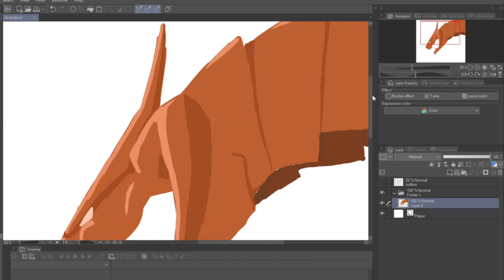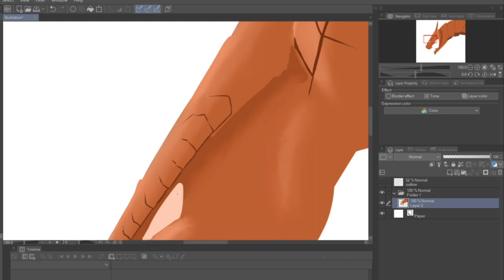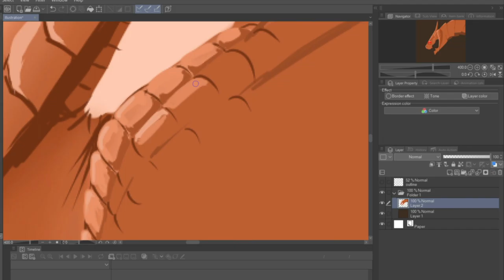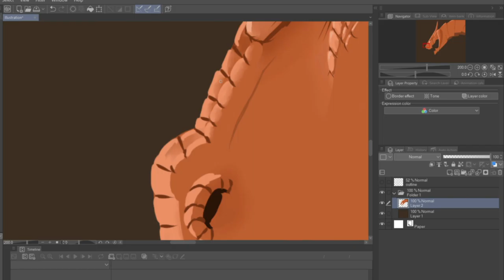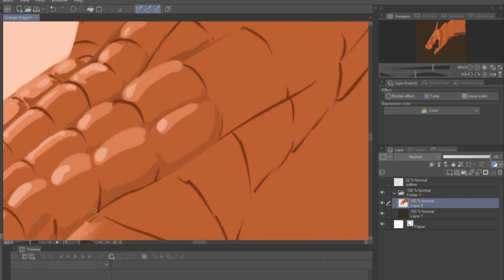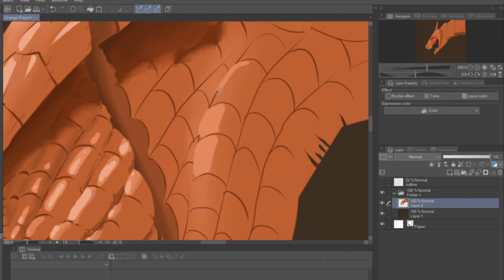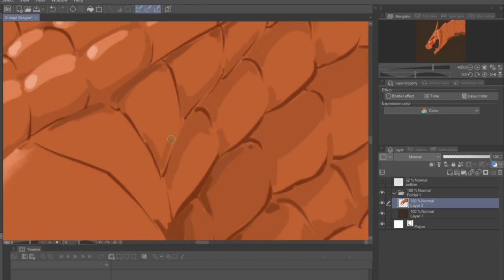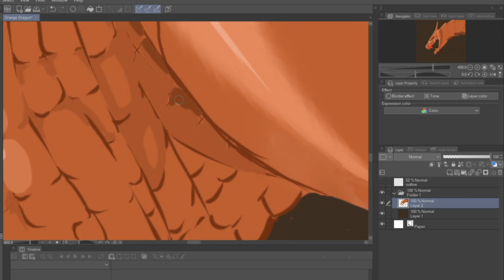Part 1 of me speed painting a dragon on a canvas size that shouldn't be this size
This part 1 of a really big picture. It gonna be a dragon from what you can see. I was experimenting with lighting using brighter colors with orange. The actual footage is only about 1/4th of the way done. :D Anyways, Have fun watching me speed paint. Thanks!

Music Liked here!